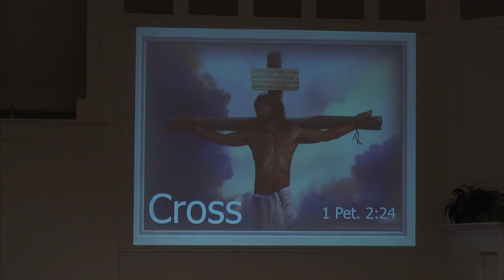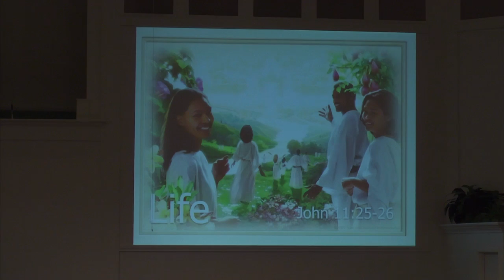Southgate Baptist Church 05 08 16 - The Missing Person pt. 3